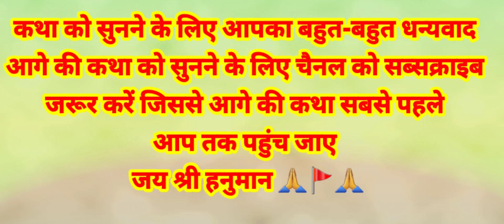Hanuman ji ki kripa dilane wali Katha Sunderkand हनुमान जी अपने भक्तों का कल्याण कैसे करते हैं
सुंदरकांड की पावन कथा जिसमें हनुमान जी ने माता सीता का पता लगाया है और रावण को समझाया है कि सीता जी को प्रभु श्री राम को दे दो आइए हम सब लोग हनुमान जी के वचनों का श्रवण करें 🙏